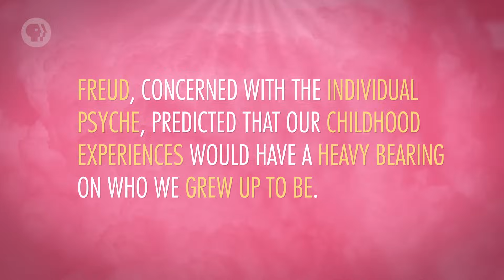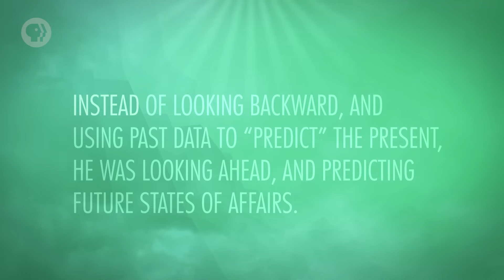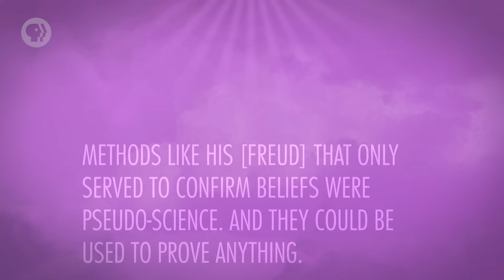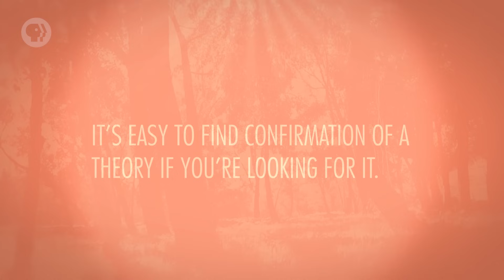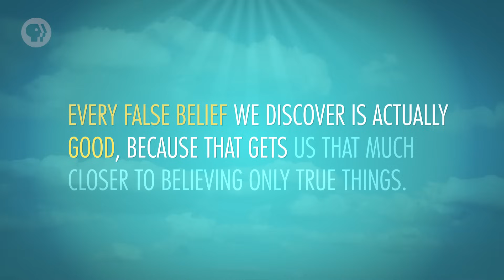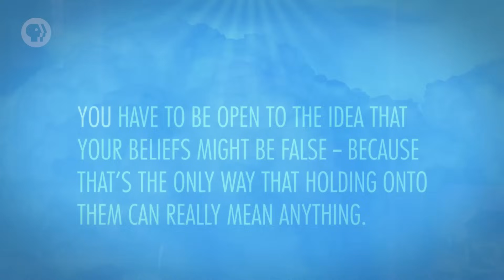Karl Popper, Science, & Pseudoscience: Crash Course Philosophy #8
The early 1900s was an amazing time for Western science, as Albert Einstein was developing his theories of relativity and psychology was born, as Sigmund Freud and psychoanalysis took over the scientific mainstream. Karl Popper observed these developments firsthand and came to draw a distinction between what he referred to as science and pseudoscience, which might best be summarized as science disconfirms, while pseudoscience confirms. While the way we describe these disciplines has changed in the intervening years, Popper’s ideas speak to the heart of how we arrive at knowledge.

Rudolph the Red-Nosed Reindeer copyright Rankin/Bass Productions & DreamWorks Classics